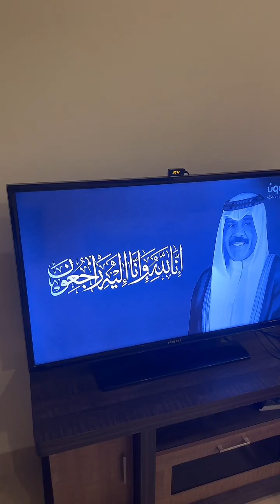٢٢ ديسمبر، ٢٠٢٣